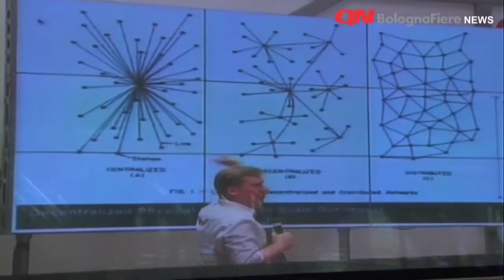L'architettura è umanità: la storia e il racconto di Cameron Sinclair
Servizio a cura di Francesco Vecchi, regia Matteo Tabaro